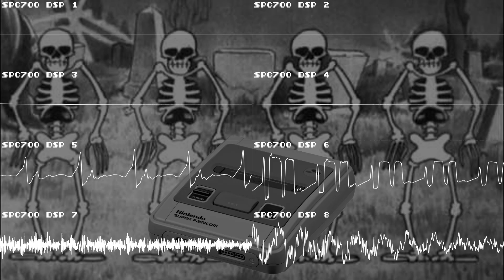American Quartet - The Skeleton Rag [SNES/SFC]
Commission for WHHS Entertainment of a cover of 'The Skeleton Rag' by the American Quartet, again, using Kirby's Dreamland 3 soundfonts. Made on OpenMPT, then converted to Furnace Tracker

If you'd like to support me, you may donate any value on my PayPal.